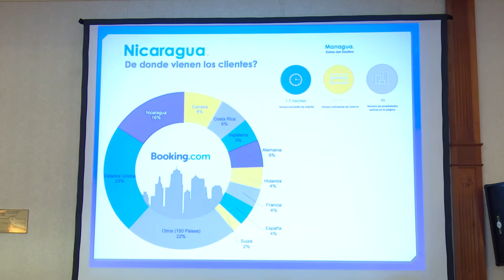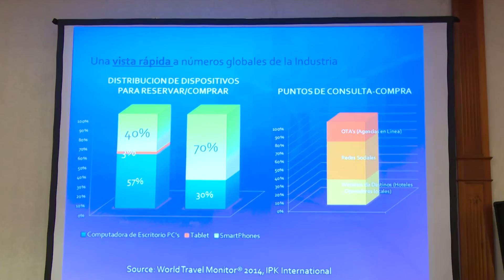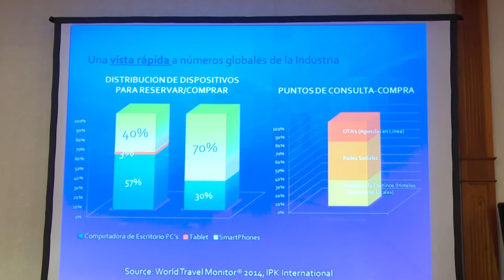INTUR Realiza Conferencia Nacional Sobre Innovación Turística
Con más de 300 protagonistas del sector turístico nacional el Instituto Nicaragüense de Turismo (INTUR) realizó el pasado viernes 13 de mayo en un Hotel Capitalino, la Conferencia de panelistas nacionales sobre “Innovación y las Tecnologías de Información y Comunicación como Herramientas de Promoción”, en la que participaron protagonistas de los 15 departamentos y de las 2 regiones autónomas del Caribe.